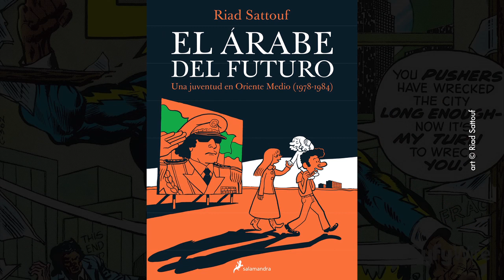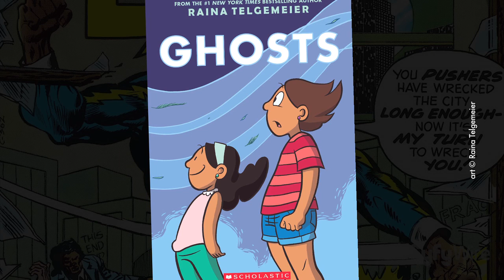Tony Isabella talks 'Black Lightning' | COMIC BOOK SYNDICATE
Isabella chats with Mike-EL about his legendary creation, the upcoming Black Lightning TV show, and his opinion of the 'Hawkworld' series that rebooted Hawkman in the 90s.